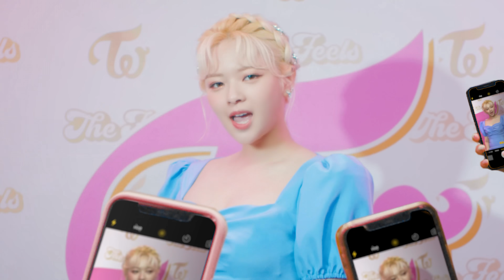TWICE “The Feels” M/V Teaser 2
TWICE's 1ST Full English Single "The Feels"
Released on 10.01_FRI , 0AM (EST) 1PM (KST)